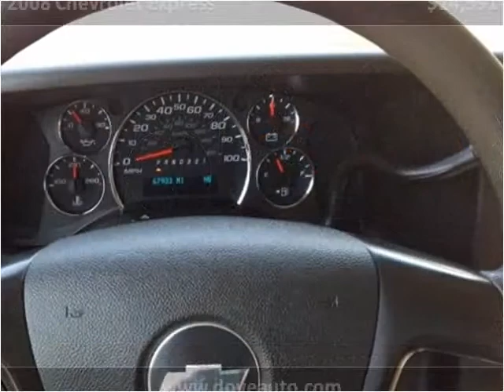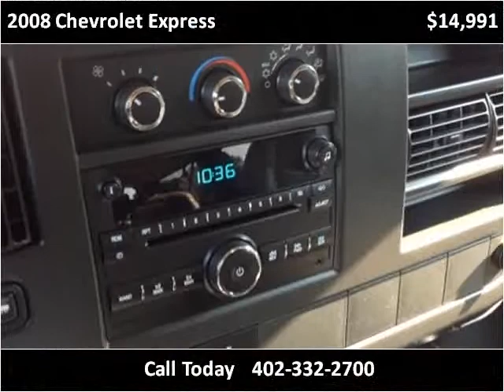2008 Chevrolet Express Used Cars Gretna NE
This 2008 Chevrolet Express is available from Dove Auto.